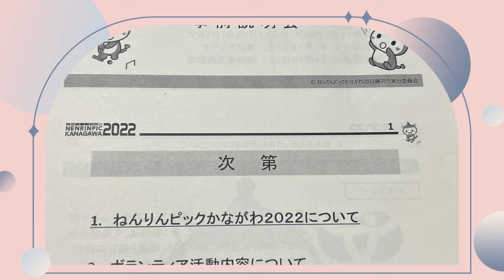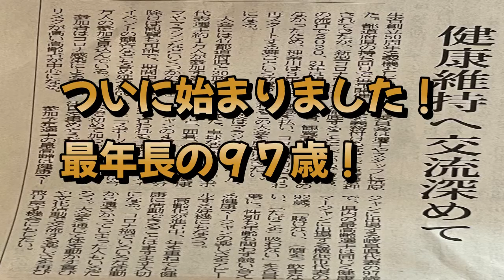【うつ病からの復活】ねんりんピック２０２２